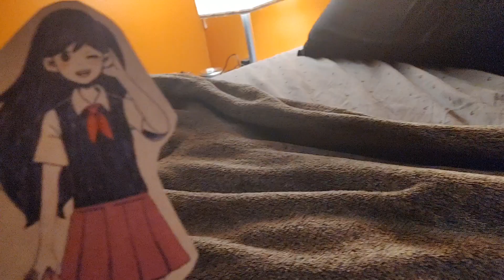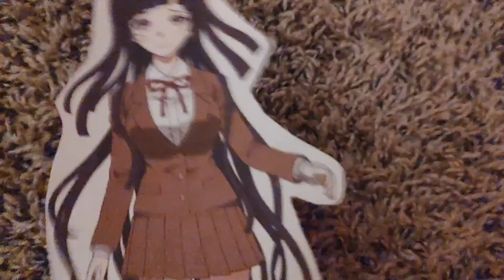Ultimate Paper Battle Intro!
This is a reupload/fixed version due to there being some mistakes in the intro itself.